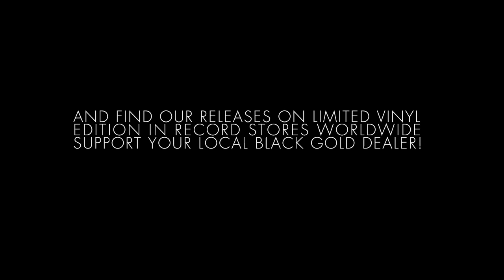Control By Joel Alter on Room With a View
It's already the third episode of the Perspectives serie served with love by DAIRMOUNT who prepared with lots of care the fattest compilation of his young imprint with nothing less than 8 high standard tracks, all exclusive to this release.

The unstoppable MOTOR CITY DRUM ENSEMBLE, who is currently topping both vinyl & digital charts with his latest Raw Cuts & his remixes of Dj T & Steve Bug, graced us with a beautiful moody number with a distinctive MCDE pedigree. Our old friend SASSE will release a full EP with us in 2010 and we couldn't wait to present you Lake Michigan, an inspired little "clin d'oeil" to Detroit godfathers, part of his forthcoming EP. HONESTY retweaked SYGAIRE's classic The Time Is Now to give it a late night dubbiness touch of the best order while Ludovic Llorca offers one of his ART OF TONES solid builder with Philterism, a track heavily played by Dairmount since he fell in love with it...

Static Off (Dust Away) marks another moment of studio experimentation for the mighty duo DAIRMOUNT and MARINO BERARDI who seem to take unexpected ways track after track. After the acclaimed Omni on Perspectives 02, this is another slice of hybrid House music.
ANDRÉ LODEMANN, one of Berlin's hot shots of 2009, fresh from his massive Vehemence Of Silence EP on our label, signed another serious Deep House number called Gentle Doubt that will satisfy his numerous new fans. Round The Block is another Dairmount's discovery courtesy of the respected WERNER NIEDERMEIER who produced remarkable stuff this year on Supplement Facts & Phonica (as JC Freaks). Pure boompty bump for your pleasure! And finally, JOEL ALTER, one of our favorite Swedish producers, dropped Control, a druggy nugget announcing his flamboyant Omerta EP due in November this year.